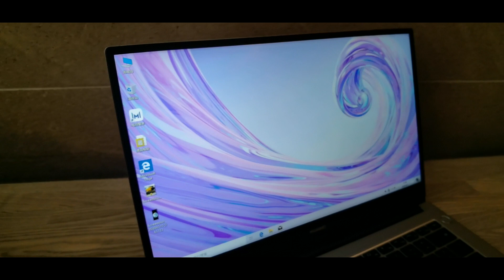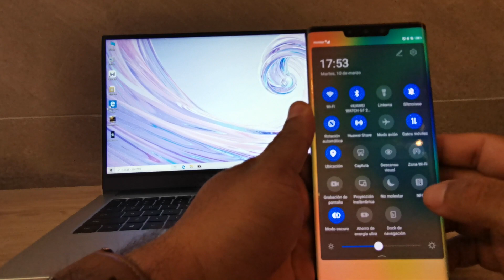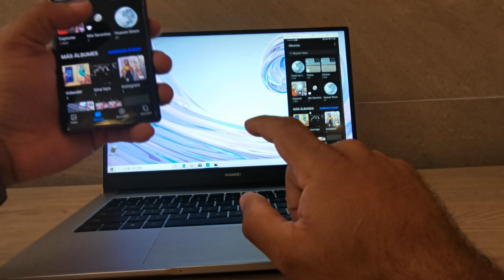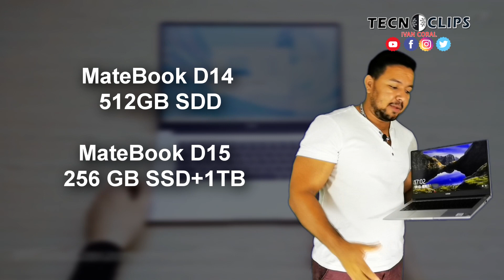HUAWEI MATEBOOK D14/D15 y MATEBOOK X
Desde su lanzamiento, los laptops de Huawei, se han reconocido por su calidad y diseño, ahora en 2020 se actualizaron y en este vídeo podrás encontrar todos los detalles de estas nuevas  referencias